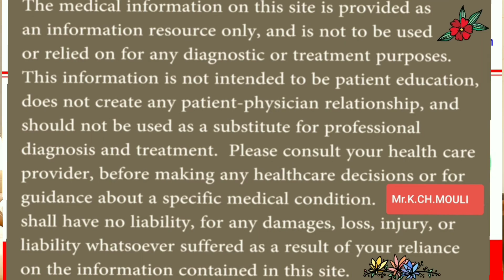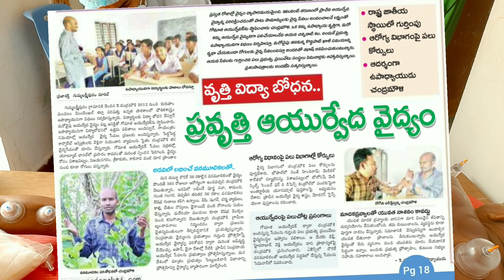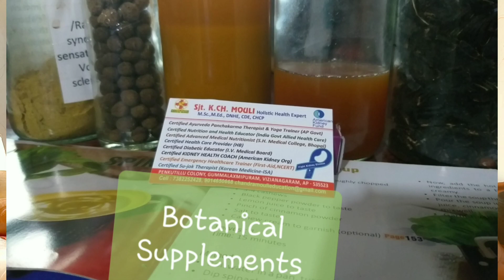Traditional Chinese Medicine Blood Letting Therapy పంచకర్మ రక్తమోక్షణం